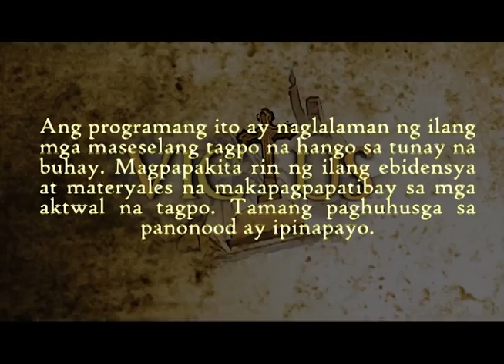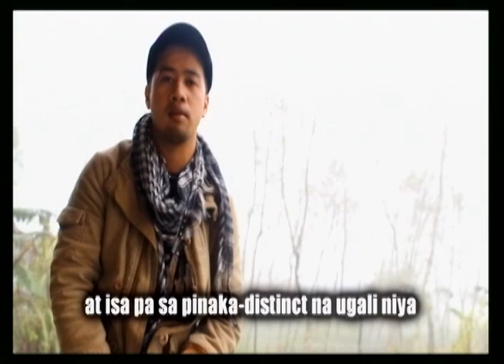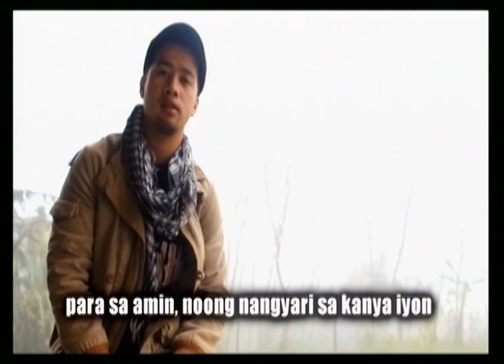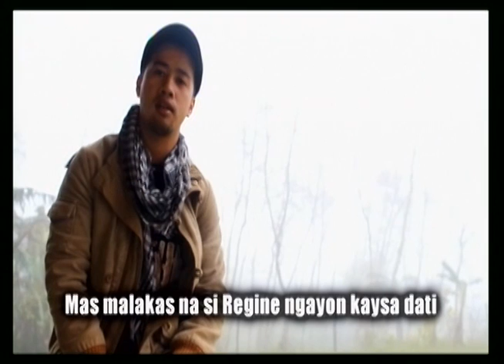Victus: The Regine Zamora Story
The second episode of Victus features a Thomasian College of Science student named Regine Zamora. Our production team traveled all the way to Santa Fe, Nueva Vizcaya to visit the hometown of Regine. There, she told us her tragic story. In July 2009, a tragic event occurred when a mysterious man walked in their house and tried to kill her and her mother. Regine luckily survived this tragedy while unfortunately, her mother was declared dead-on-arrival at the hospital. Uncover her story. Faith, hope, love : And these three remain 'Victus'.